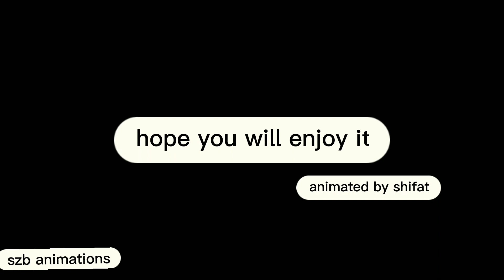কালো মেঘের ভূত